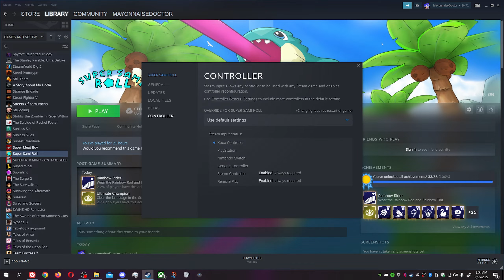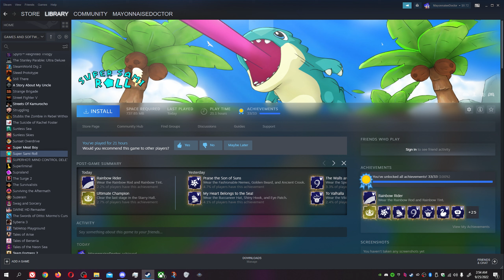I Give Up This Game Sucks (Final Part) - Super Sami Roll #26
Look there is good to this game, especially with Vera's story, but this game just drops the ball WAY too hard when it stops trying. I still think the game is worth a try just know that results may vary.

I don't normally do this, but given how this game is performing I will be linking pages to buy the game from on your platform of choice. Links are brazenly lifted from the games twitter account, if it's good enough for them it's good enough for me!